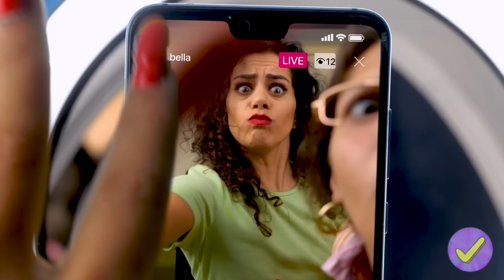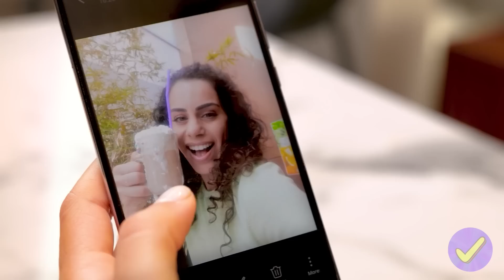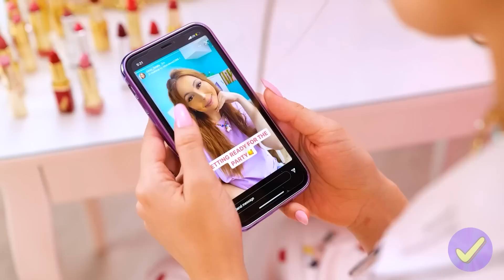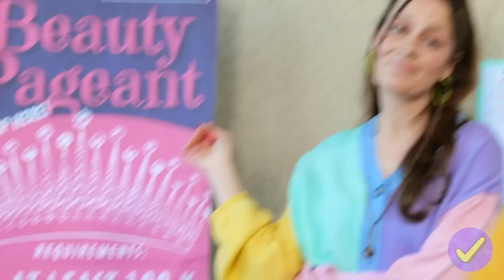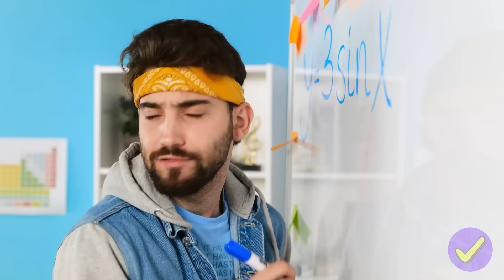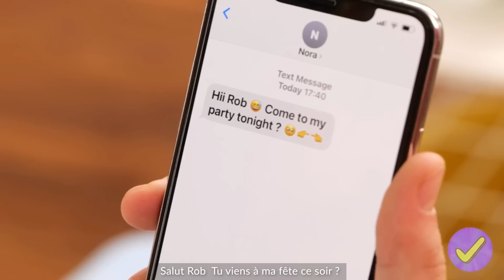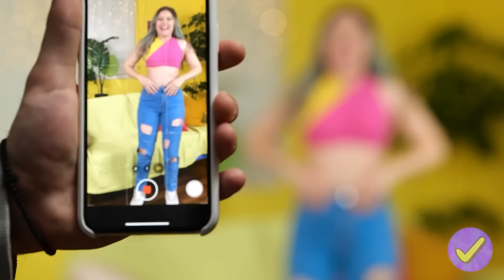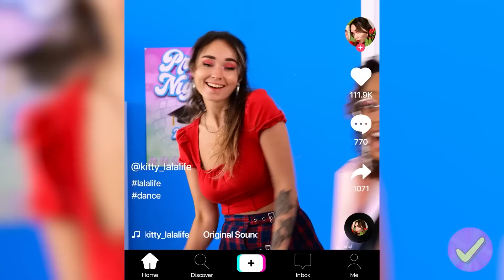FAUCHÉ POPULAIRE vs RICHE IMPOPULAIRE || Athlète vs Intello dans la Prison du Lycée par Défi Accepté